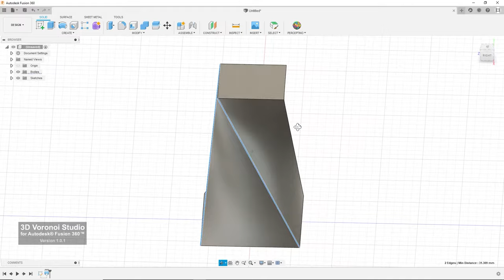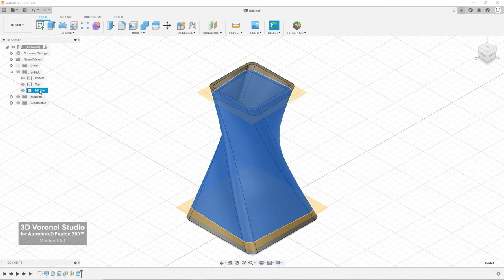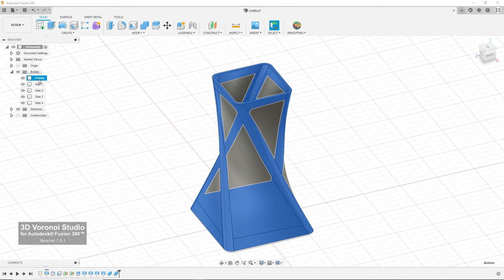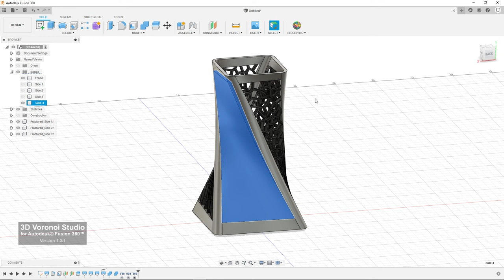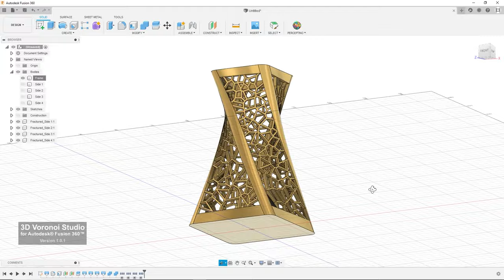3D Voronoi Studio for Autodesk® Fusion 360™ - Voronoi Vase Tutorial 3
Designing a Voronoi vase using 3D Voronoi Studio add-in for Autodesk Fusion 360.